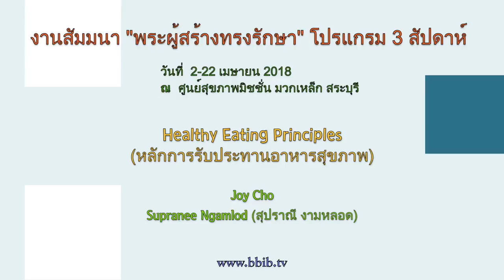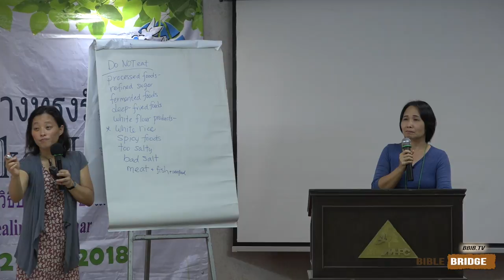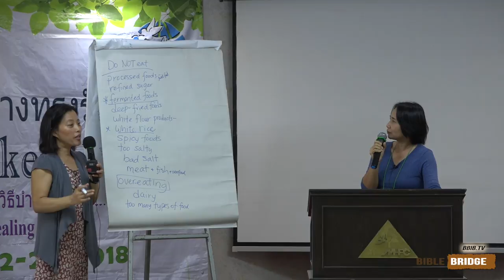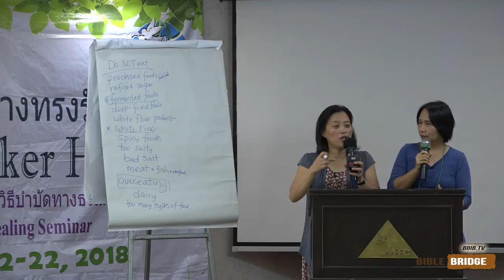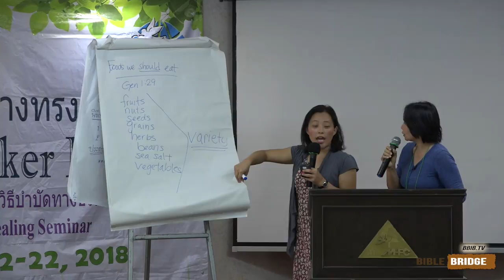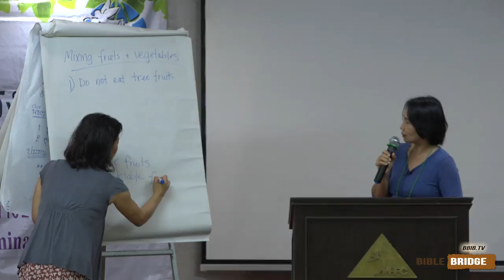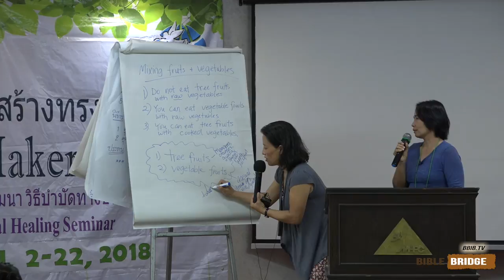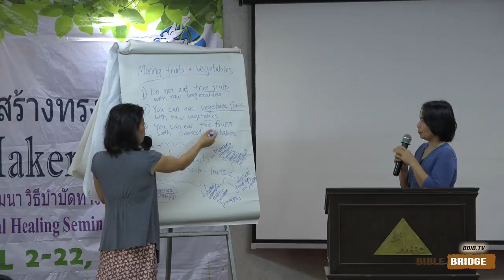งานสัมมนา "พระผู้สร้างทรงรักษา"/Healthy Eating Principles(หลักการรับประทานอาหารสุขภาพ)